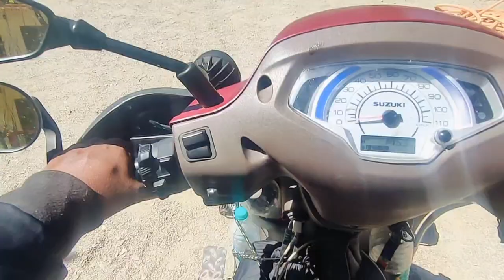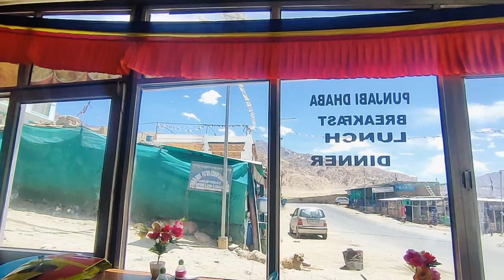Hamley Leh Ladakh|| ನಾವು ಹೊರಟೆವು ಪ್ರಪಂಚದ ಅತ್ಯಂತ ಎತ್ತರವಾದ ಜಾಗಕ್ಕೆ Mysore to Ladakh Ride with Access